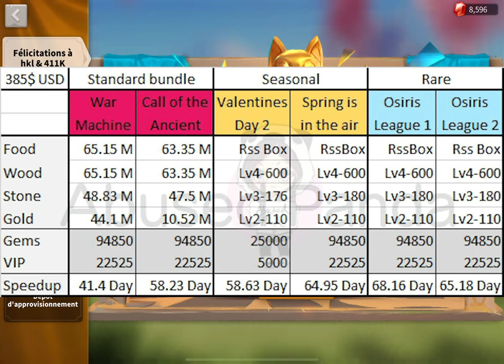NOUVEAUX PACKS : ON ACHÈTE ? EVENT QUIZZ ET PATCH REVIEW - Rise of Kingdoms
Les nouveaux packs valent-ils le coup ? On répond au quizz... c'est tendu ;)